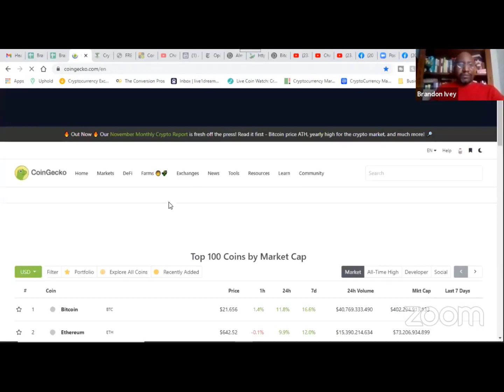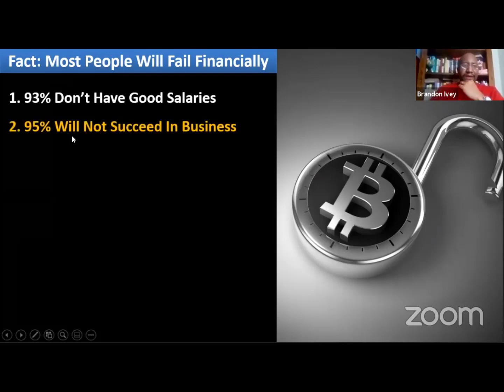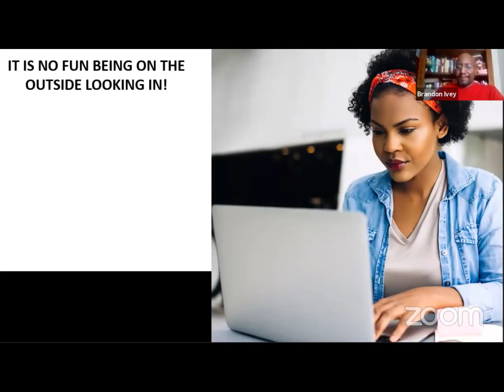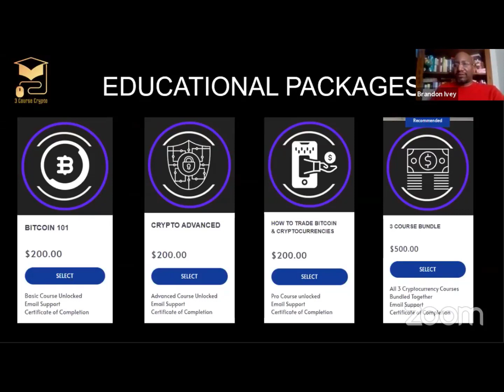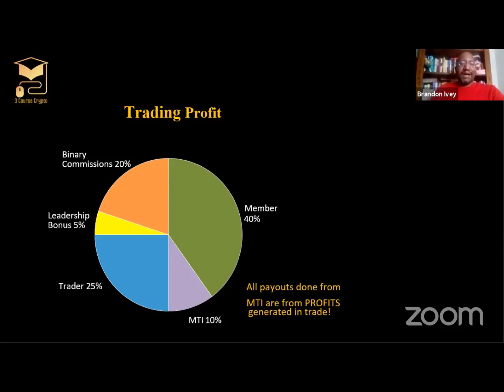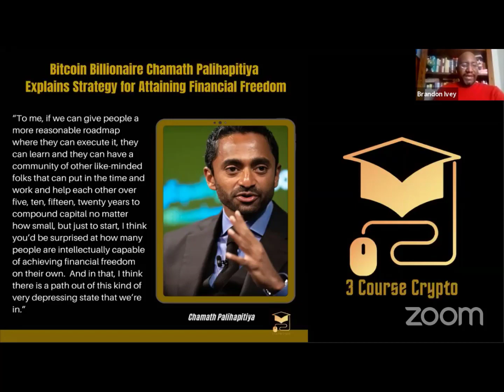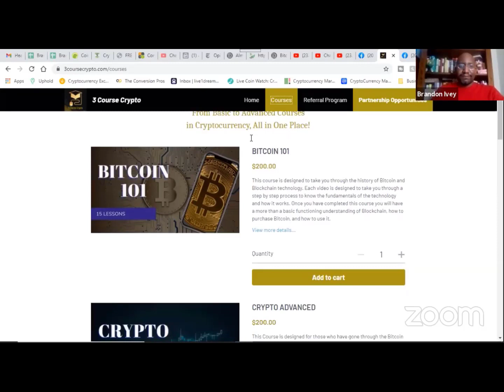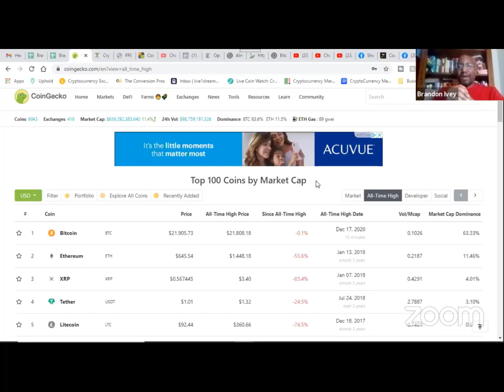3 Course Crypto Presentation 12 16 2020